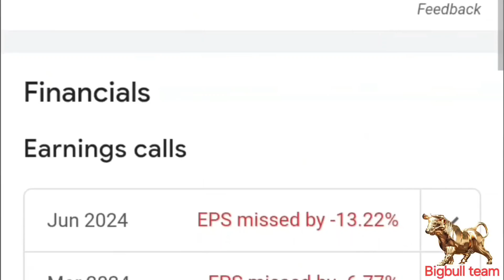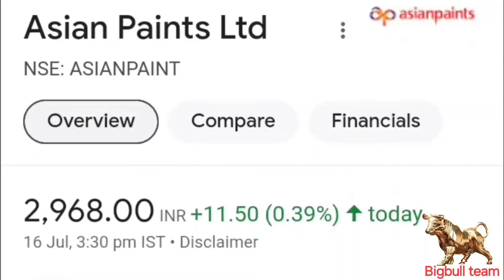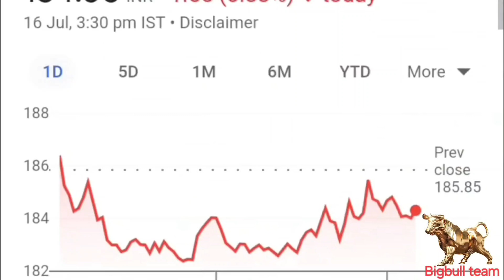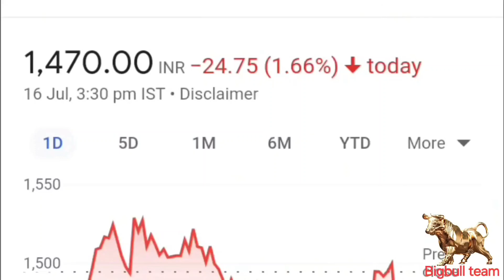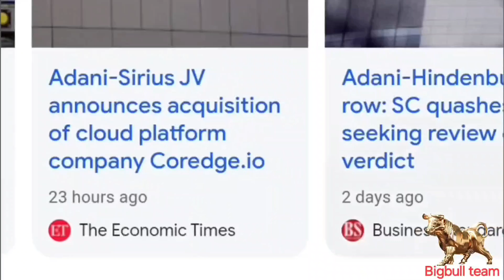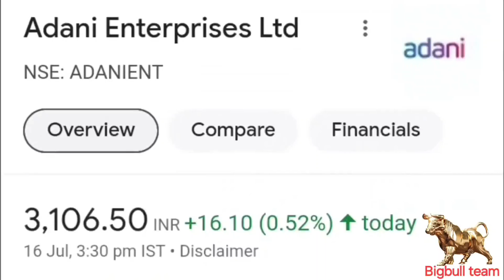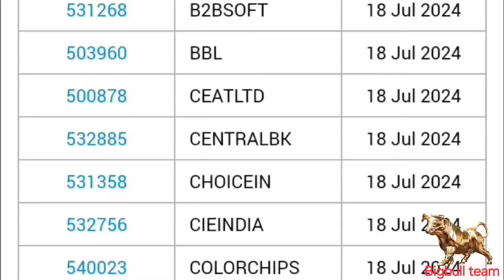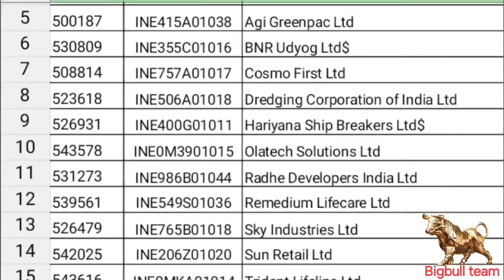Ireda, mindtree, Adani enter, Adani green, Asian paint,KPI green,L&T finance,Zee entertainment,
share market news today,today share market